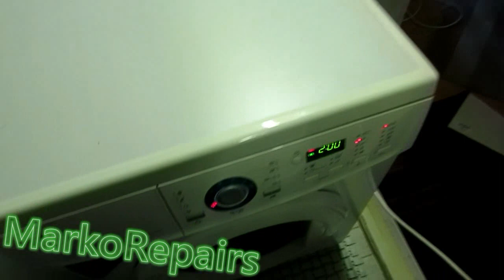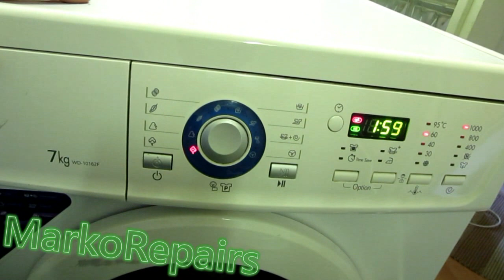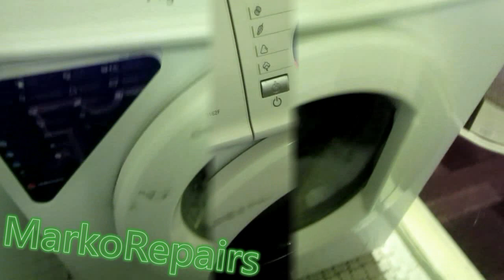Pyykinpesukoneen LGwd10162F testi.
Televisio aiheinen video.